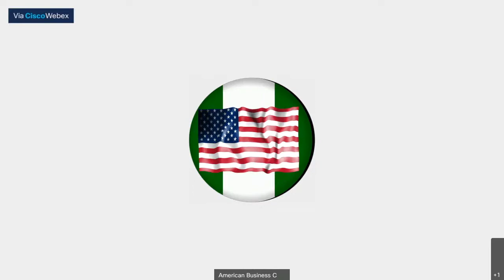The Business Exchange: 2021 in Review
As the year ends and businesses wind down, Margaret Olele of the American Business Council reviews and discusses the monumental events of 2021 with Nonso Obikili of the United Nations, Amaka Anku of Eurasia Group, and Gyude Moore of the Centre for Global Development. The discussions will touch on the Nigerian Economy, Africa's relations with China, the US, and the EU, Energy poverty in Africa, COP26, COVID-19 variants (Omicron), and Government's reaction, US Democracy Summit, and expectations for 2022.